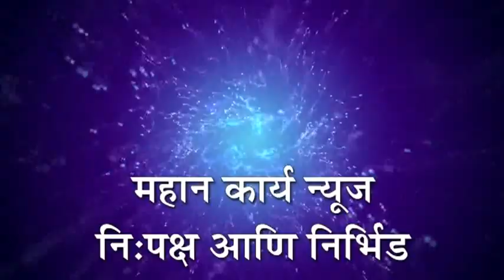यड्रावमध्ये ओंकारेश्‍वर गणेशोत्सव मंडळकडून इम्युनिटी बुस्टरचे वाटप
यड्राव -  यड्रावमध्ये ओंकारेश्‍वर गणेशोत्सव मंडळकडून इम्युनिटी बुस्टरचे वाटप